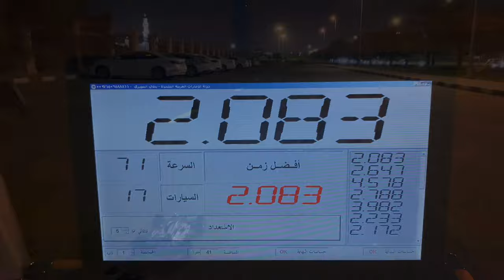PRO RC DRAG RACING !! TUNED CARS CRASHES PULLS ARRMA INFRACTION KYOSHO INFERNO HYPER TALION TYPHOON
Meet the Kings of Drag Race in UAE